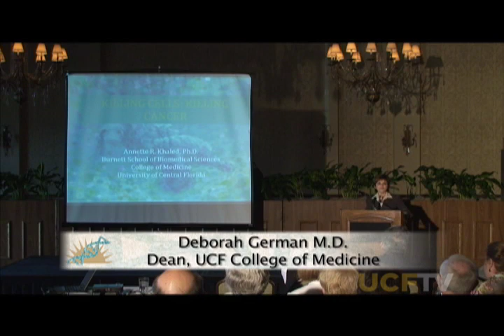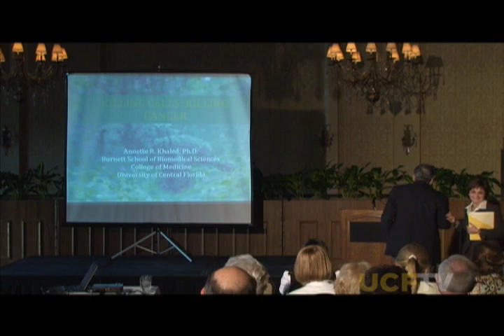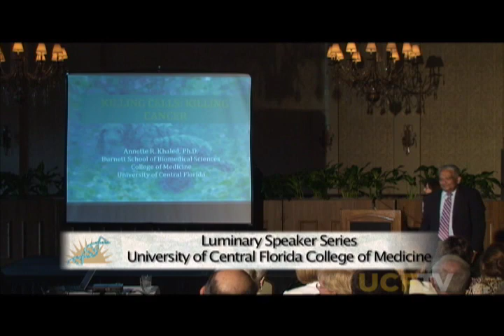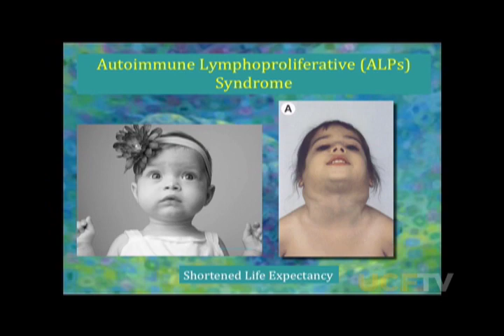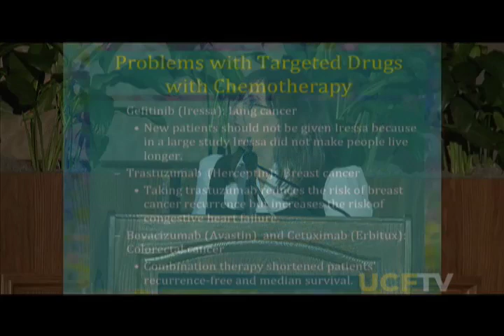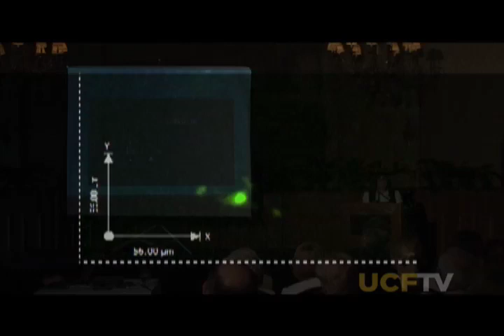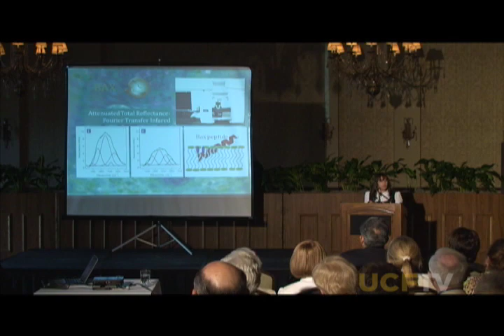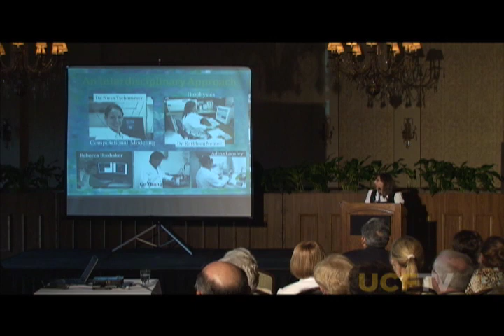UCF Luminary Series - Cancer Cells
Why does Cell Death keeps us healthy? Dr. Annette Khaled explains why it is healthy for cells to die in our bodies and why some cause cancer. She discusses her research how to kill cancer cells. (2009)